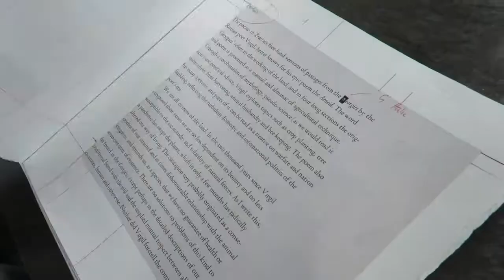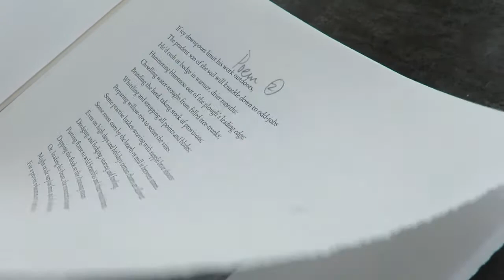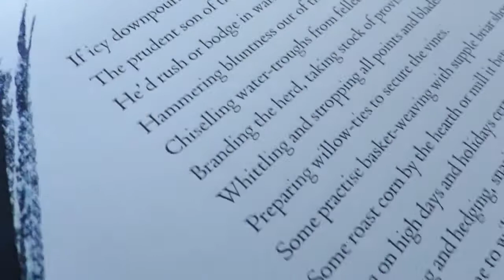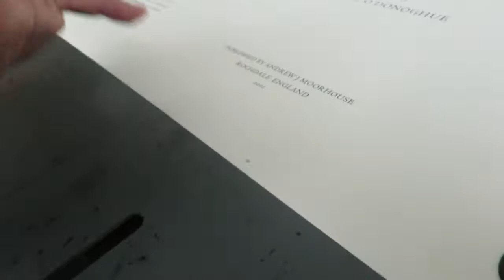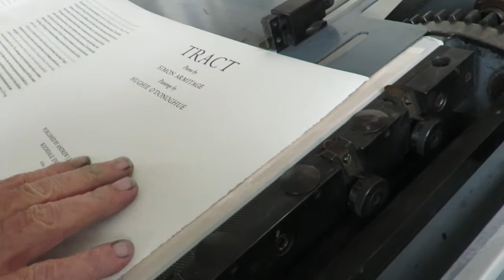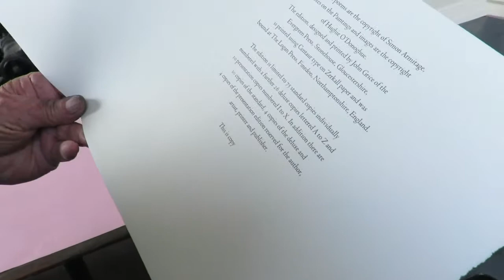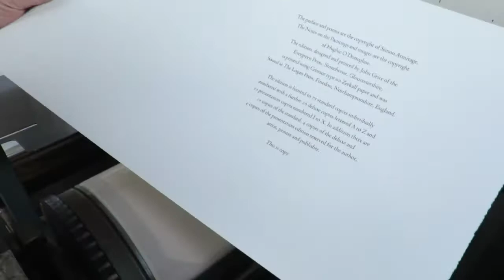The Printing of 'Tract' - Poetry by Simon Armitage. Paintings by Hughie O'Donoghue RA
On 3rd November 2020 I filmed John Grice of The Evergreen Press as he letterpress printed the Title Page and Colophon of my forthcoming FinePressPoetry.com publication 'Tract' which features poetry by UK Poet Laureate Simon Armitage and artist Hughie O'Donoghue RA.

'Tract' will be published in Spring 2021.